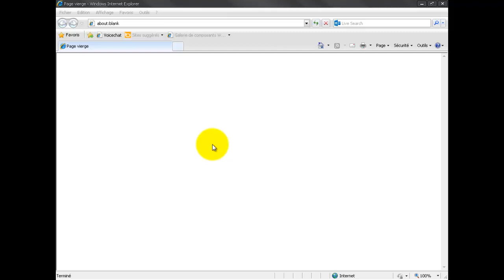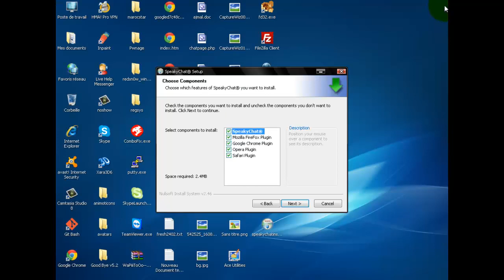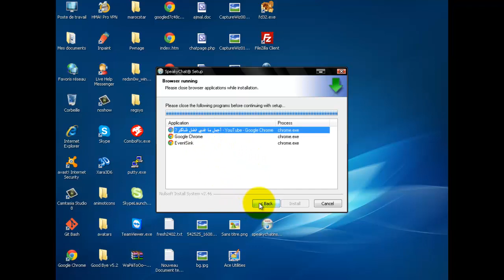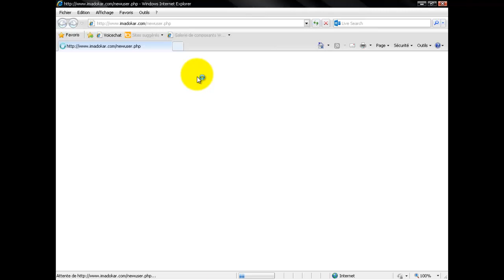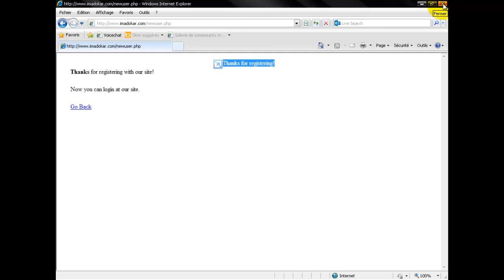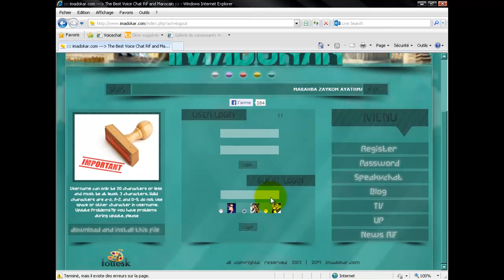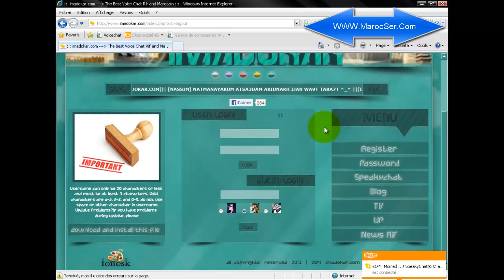how to login in SpeakyChat Website